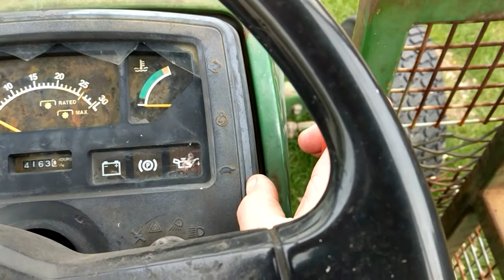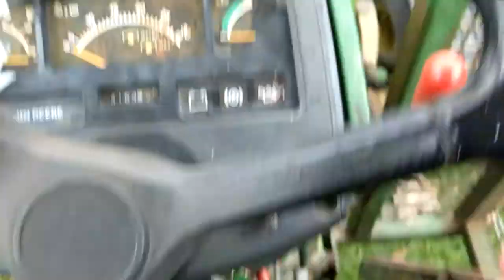Cross-fit Thanksgiving and lost phone!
Check out Goose island crossfit now!